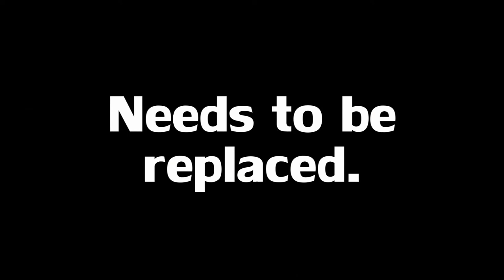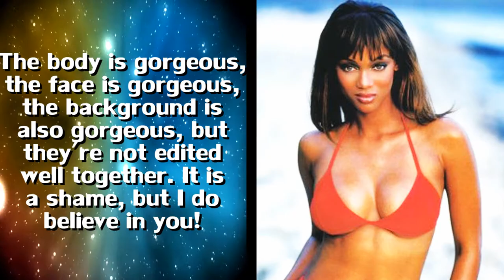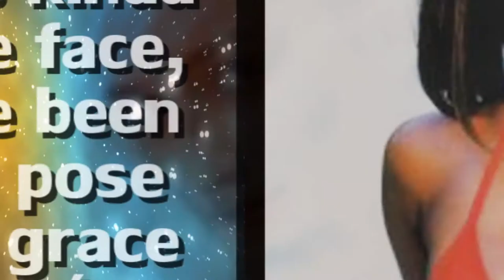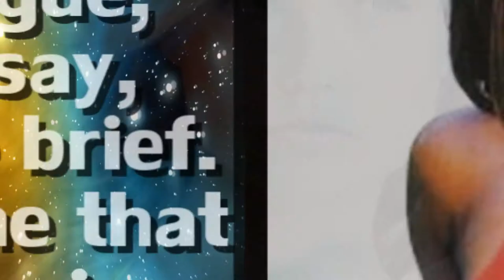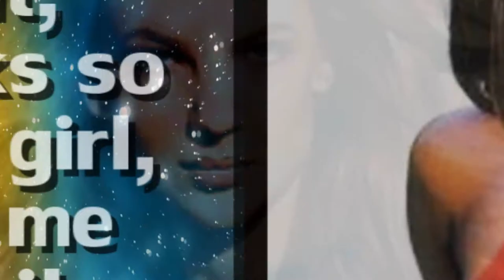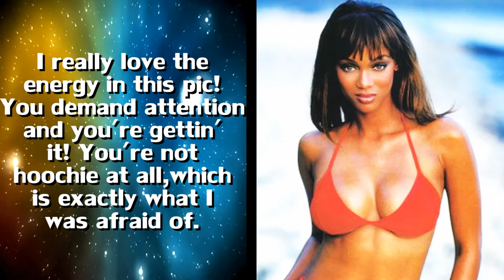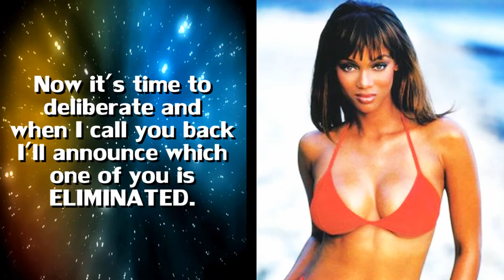Gucci's Next Top Model - C01 - Episode 1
Still In The Running:

01. Laura LaFrate, C18 / TopModelKotsios
02. Sheena Sakai, C11-C17 / Elyse1417
03. Natasha Galkina, C08 / nepafesi
04. Chantal Jones, C09 / AJD323
05. Kimberly Rydzewski, C10 / AlyAJAndMe
06. Shannon Stewart, C01-C17 / NextTopModel0505
07. Lexie Tomchek, C15 / TopModel999999
08. Jaslene Gonzalez, C08 / mario11665
09. Erin Wagner, C13 / DewDuyTran
10. Leslie Mancia, C06 / StuddMcDonut
11. Mariah Watchman, C18 / InspiredCouture
12. Katarzyna Dolinska, C10 / 01SayYeah01
13. Catherine Thomas, C18 / mntm027
14. Allison Harvard, C12 / ILoveSNTM
15. Nicole Lucas, C16 / ElitesNextTopModel01
16. Jane Randall, C15 / AntmAllStar
17. Jaclyn Poole, C16 / ANTM4EVER1